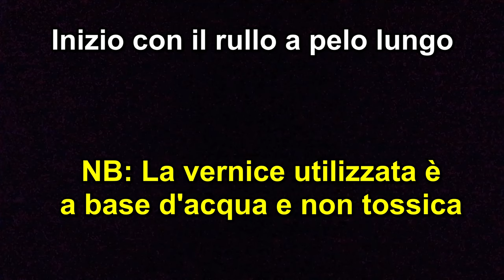Come pulire un rullo da pittura(in modo automatico)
Nel video vi mostro un oggettino trovato su Amazon davvero favoloso. Un lavarulli automatico! Non ne conoscevo nemmeno l'esistenza!

Link lavarullo

Link adattatore rubinetto attacco rapido

Se il video vi è stato utile, non dimenticate di seguirmi!